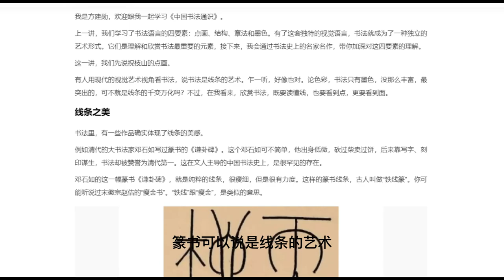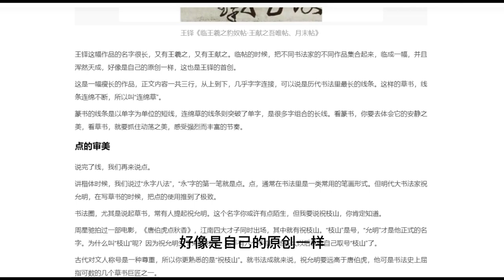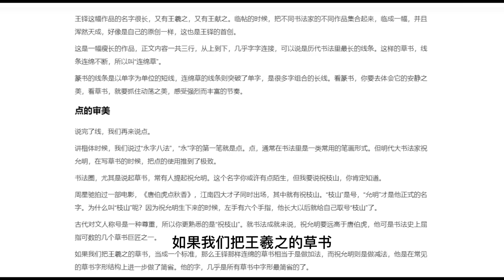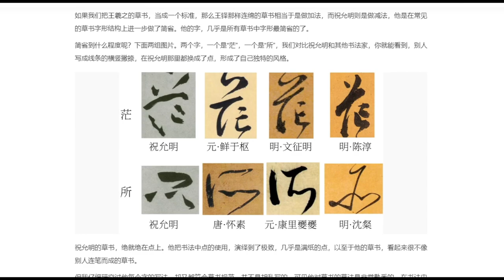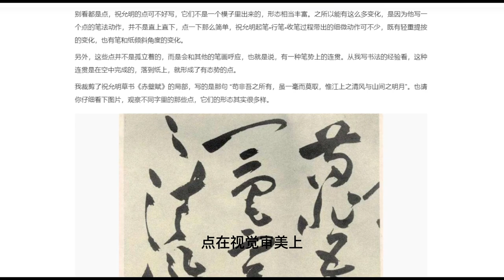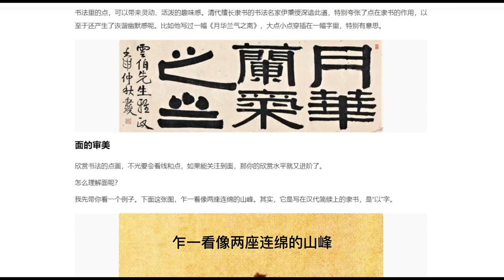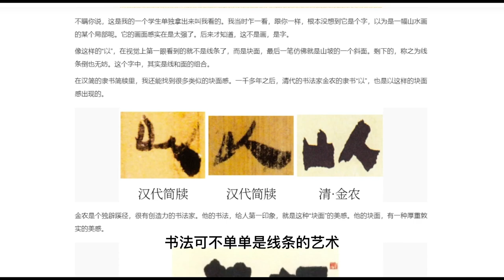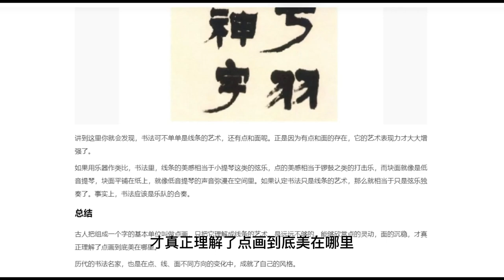点画：怎样读懂书法的点线面？（10）